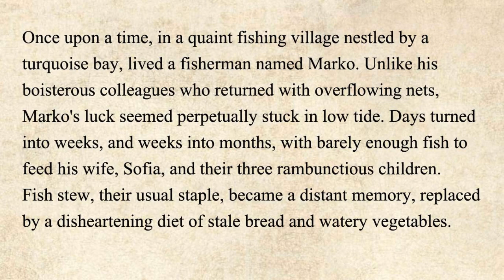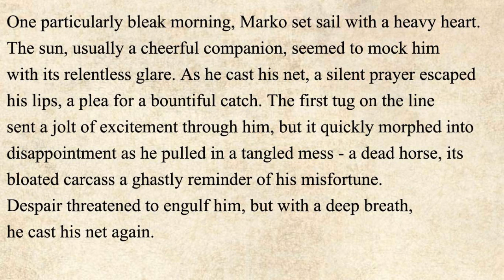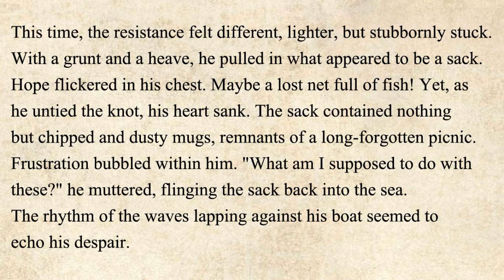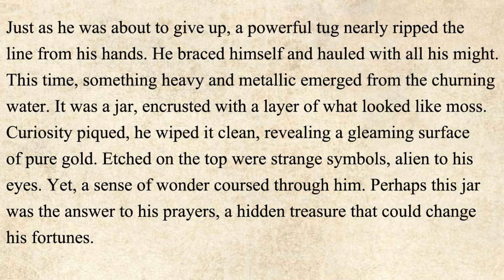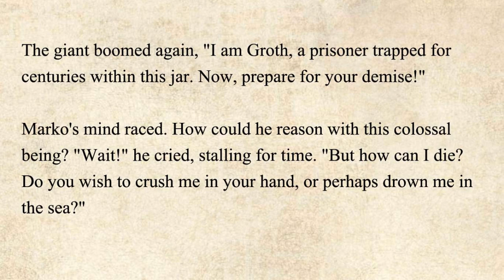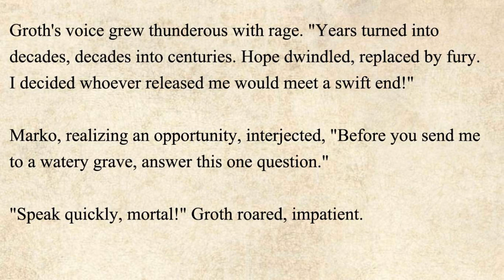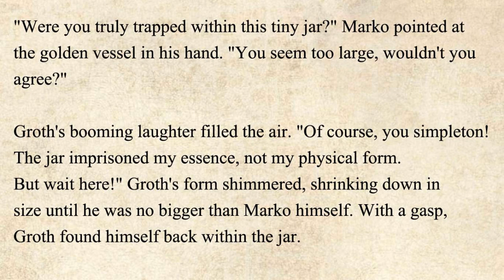A English Story A Fisherman Unexpected Catch